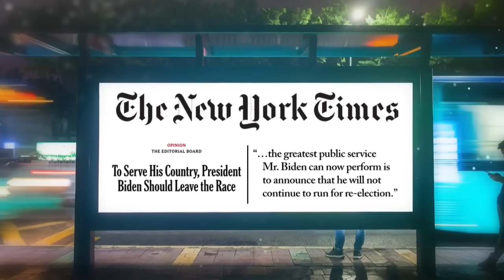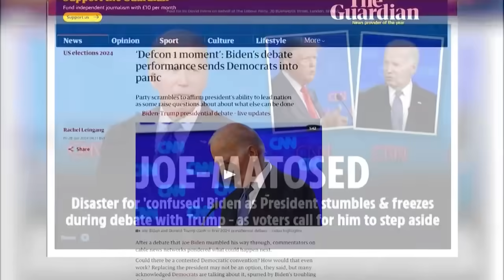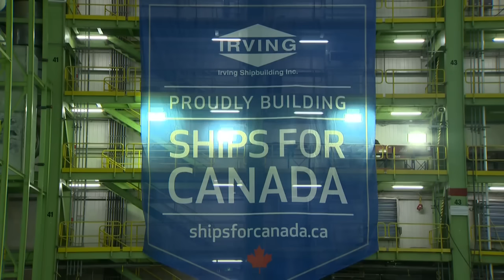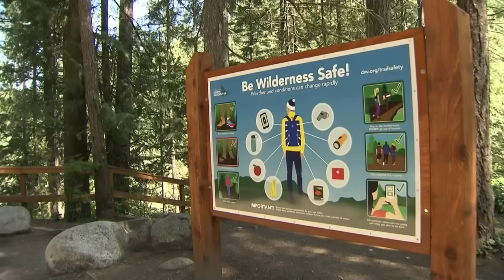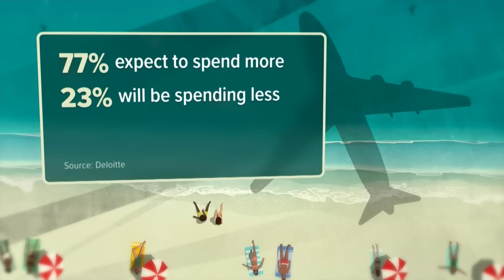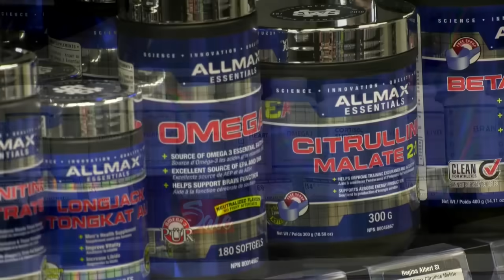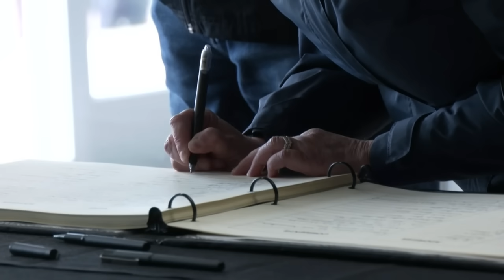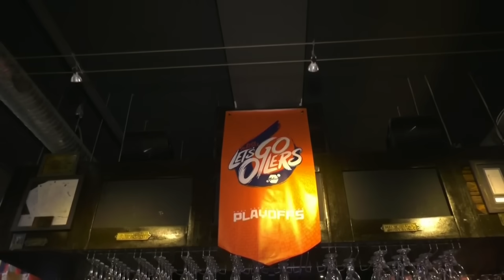CTV National News | Friday, June 28, 2024: New calls for PM Trudeau to step aside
Calls for Prime Minister Justin Trudeau to step aside as leader after byelection loss; B.C. hiker rescued after days in backcountry.